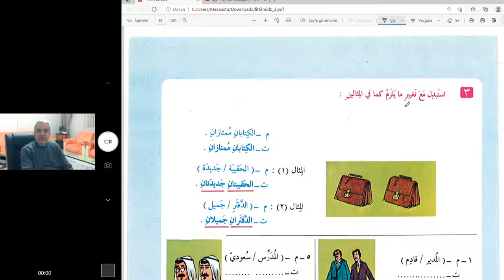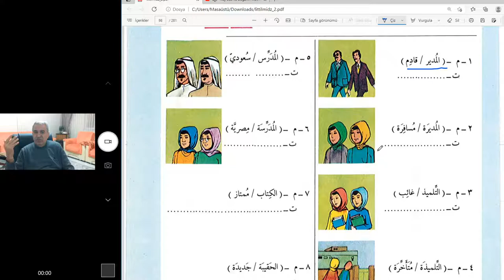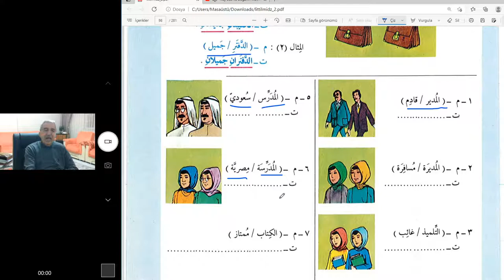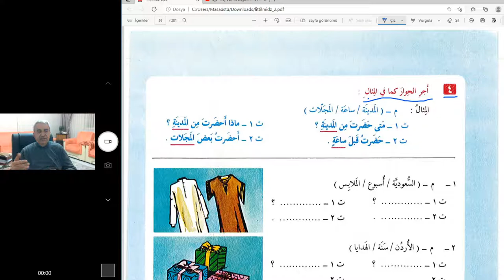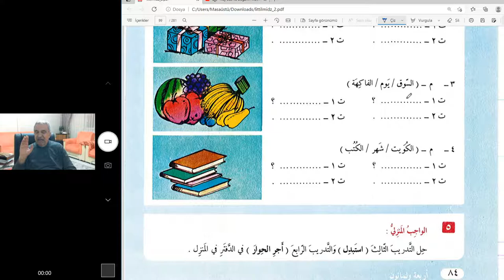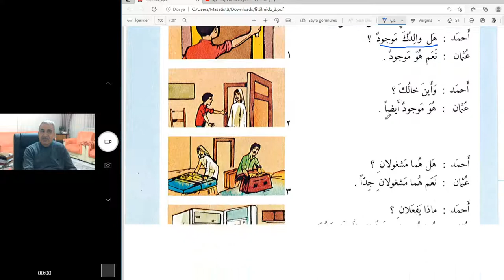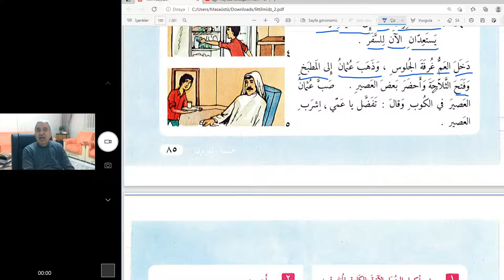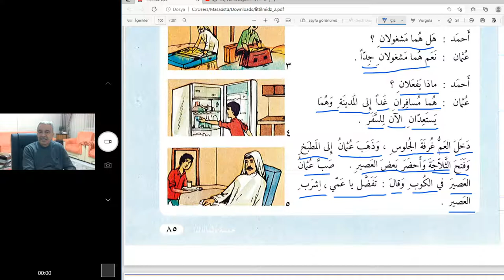Arapça pratik dersleri ..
Tesniye İsimler 82-82 ve 84.sayfalar.
ماذا-NE
هل-Mı,mi,
اين-Nerede
متى-Ne zaman